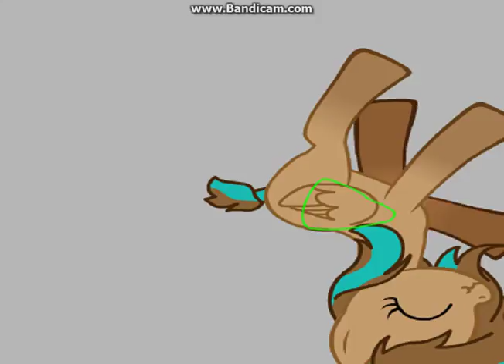пони нам нам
всем печенки